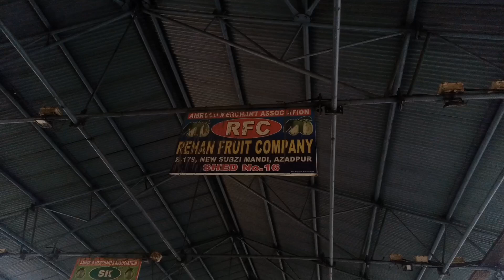8 October 2022 दिल्ली फलों के होलसेल भाव today fruit market price APMC delhi fruit market